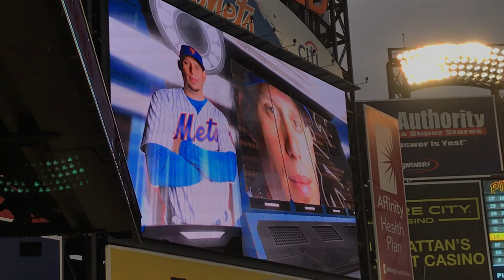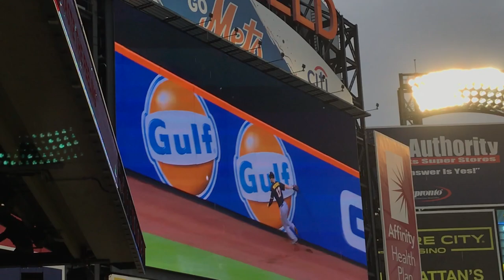Asdrubal Cabrera AB vs Pirates #1 6/27/18